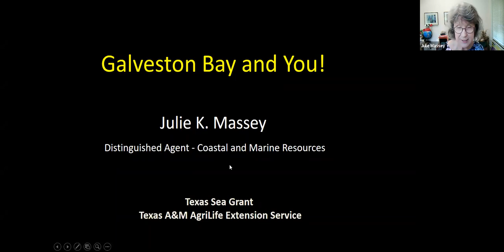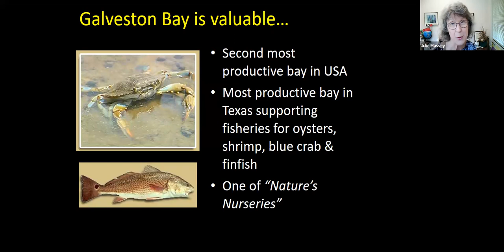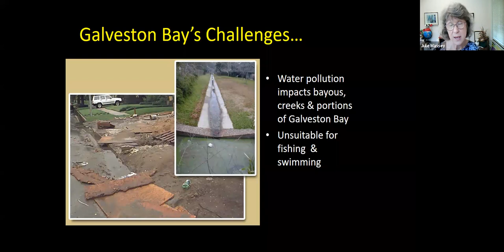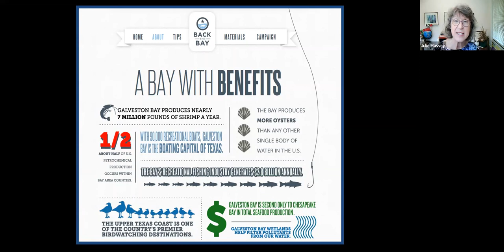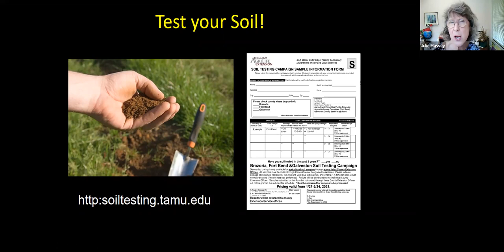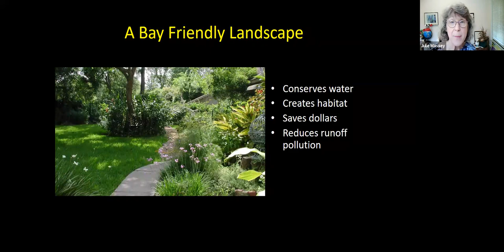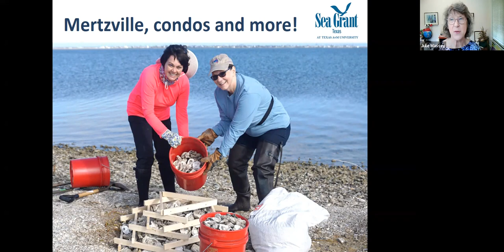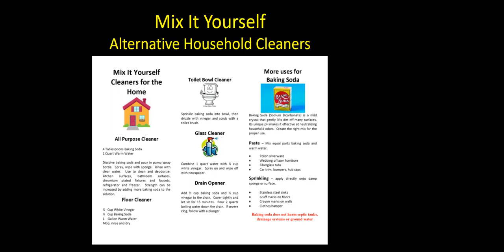Seaside Chats - Galveston Bay and You with Julie Massey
Explore the wonders of Galveston Bay and learn how you can have a positive impact on the bay!

Texas Sea Grant presents Seaside Chats, a bi-weekly virtual conversation with Texas Sea Grant experts and guests that explores the wondrous and impactful Texas coast and marine environment. There is more to the Texas coast than meets the eye, and you can learn more about it at our Seaside Chats.